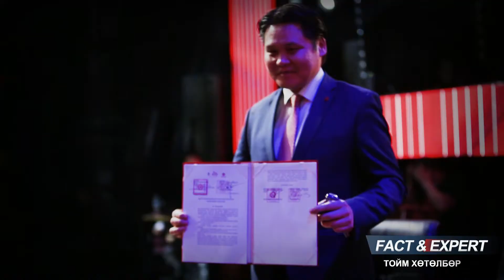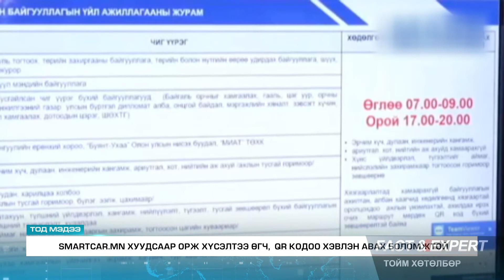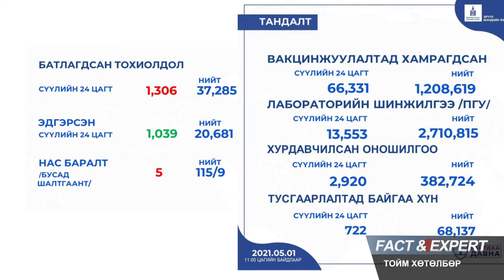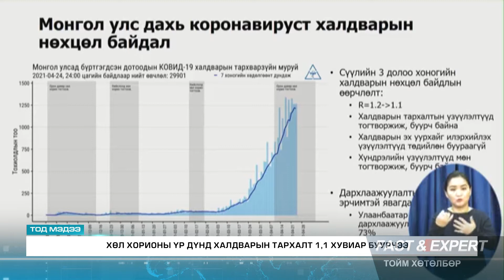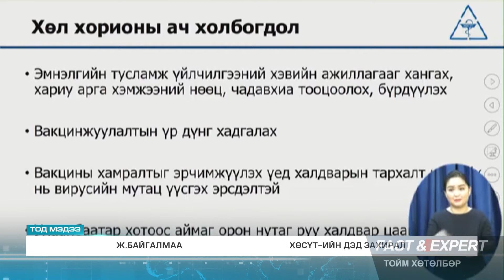"Fact and Expert" тойм хөтөлбөр 2021.05.01